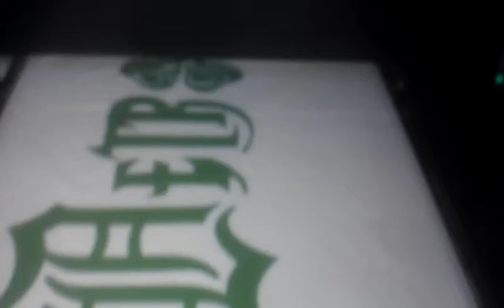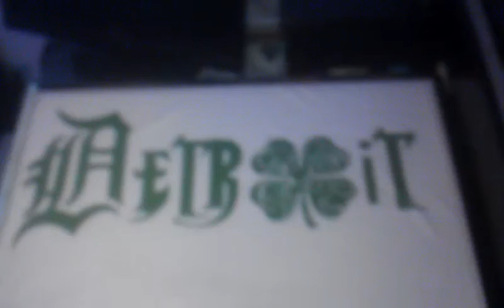nvs designz dtg printer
nvs designz dtg printer this is some other stuff we do with ours